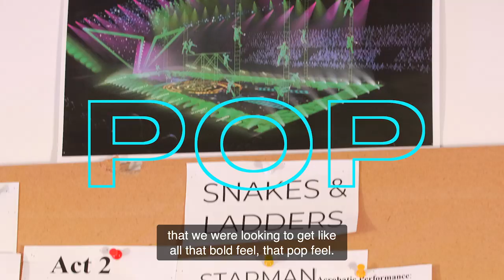What It Takes To Create a Cirque du Soleil Show On Ice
Show director and writer Fernand Rainville and Creative director Patricia Ruel explain de meaning of Cirque du Soleil's LATEST show AXEL.

Cirque du Soleil AXEL
Spectacular skating, breathtaking acrobatics, live music and stunning graphics - It’s waiting for you in an all new ice spectacle: Cirque du Soleil AXEL.

Join Axel and his adrenaline-fueled crew on an exhilarating adventure as his passion for music and graphic arts takes you on an electrifying journey.

See sparks fly as Axel falls for the captivating Lei. Together they jet off on a fast-moving quest through fantastic and colorful worlds to retrieve the stolen light from the mystical Vi. Will Axel find his voice and fulfill his destiny?

Get ready for amazing music, stunning projections, and mind-blowing acrobatic skating performances in Cirque du Soleil AXEL.